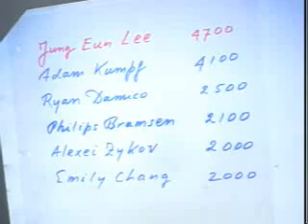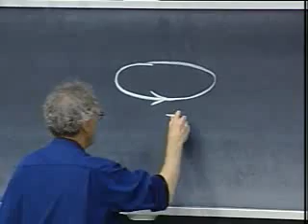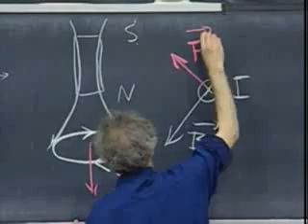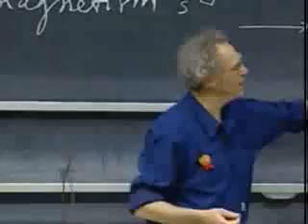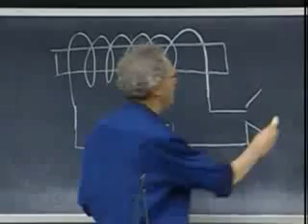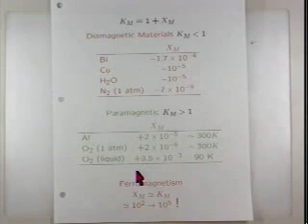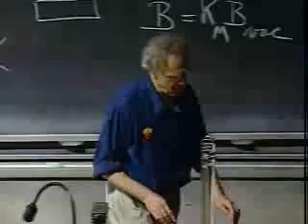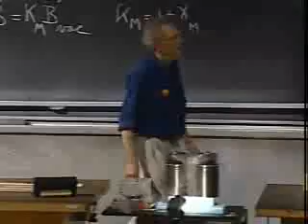Lecture 21 Magnetic Materials Dia , Para , and Ferromagnetism Prize Ceremony of Motor Con